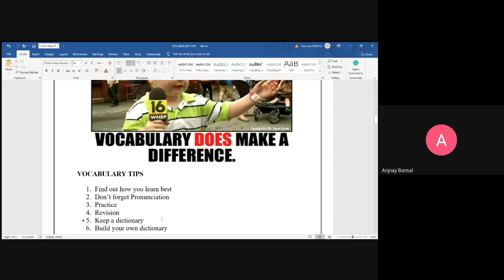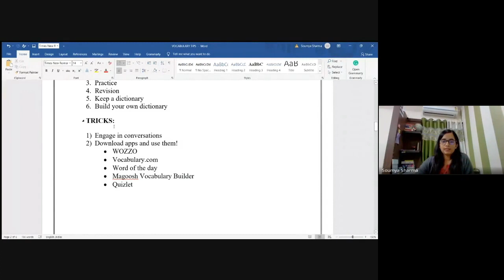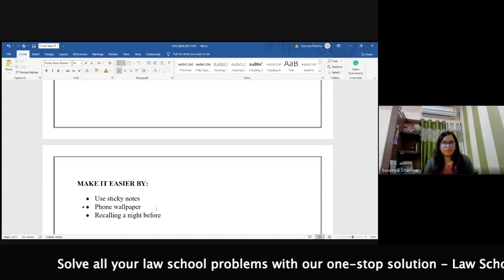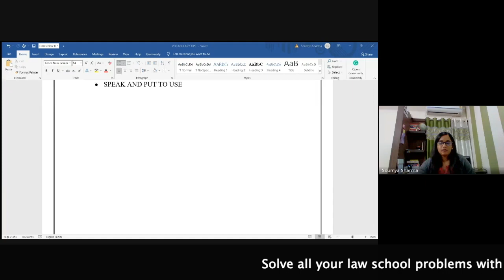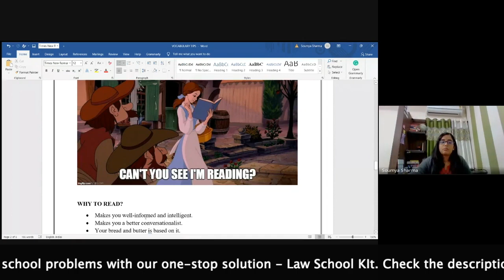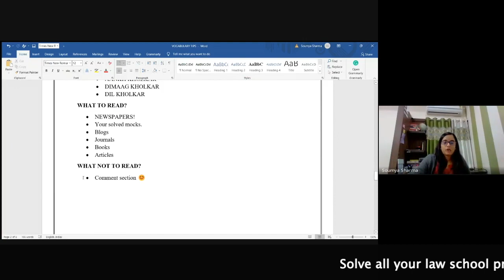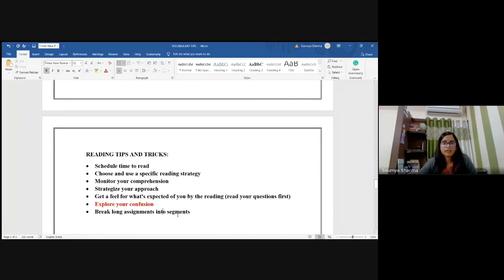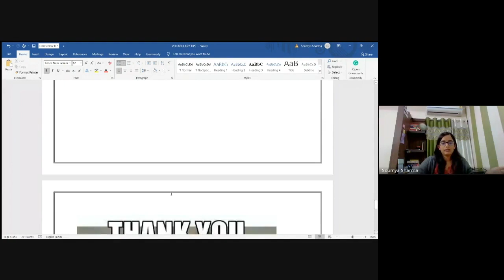Vocabulary (Part-2) || CLAT - AILET - Bank PO - SSC - PSC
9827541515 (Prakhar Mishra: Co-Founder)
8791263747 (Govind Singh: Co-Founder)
 About Success Boat:
An initiative started by students of NLSIU, NALSAR, NUJS and other top NLUs, brings you an unprecedented surprise to help you ace your law entrance exams. Success Boat is registered under a charitable educational trust and aims to revolutionalize the way law aspirants prepare for their exams.